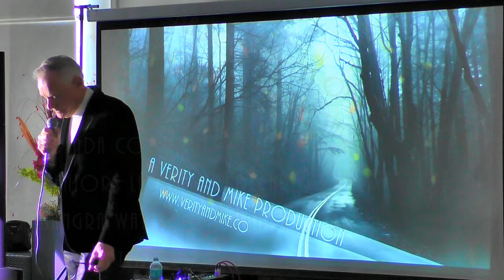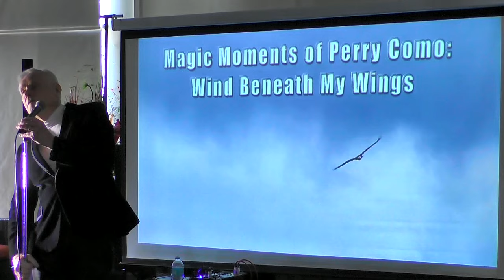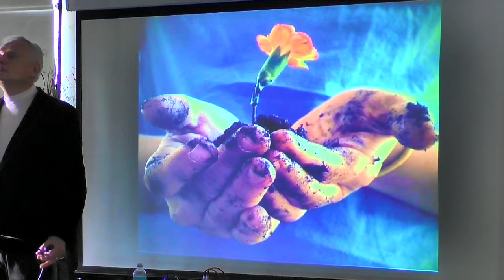Magic Moments of Perry Como: Songs from the Show - Wind Beneath My Wings (Live from Kangara Waters)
An excerpt from Songs from the Show: Magic Moments of Perry Como by Michael Whittaker, performed with limited production at IRT Kangara Waters seniors community, Belconnen, on 6 September 2016 and to a very appreciative audience of more than 65 good souls as a lead up to the full show to be performed on 25 October at the Q theatre in Queanbeyan.  (Isang sipi mula Songs mula sa Show - Magic Moments of Perry Como sa pamamagitan ng Michael Whittaker ginanap na may limitadong produksyon sa Kangara Waters pagreretiro komunidad, Belconnen, sa 6 Setyembre 2016 at sa isang napaka-apresyatibo madla ng higit sa 65 bilang isang lead hanggang sa ang buong show upang maisagawa sa 25 Oktubre sa Q teatro sa Queanbeyan. Para sa karagdagang impormasyon tingnan ang